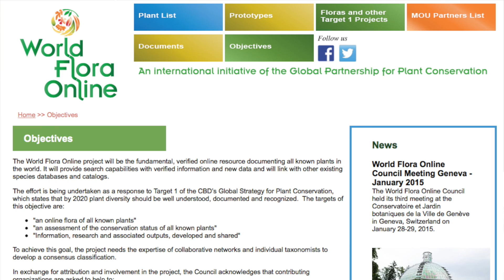The Garden in China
Explore the rich, decades-long collaborative relationship between the Missouri Botanical Garden and the leading botanical institutions in China, including the publication of the expansive Flora of China, ethnobotany and climate change research, horticultural training, and more.